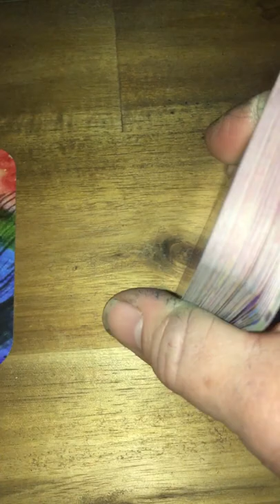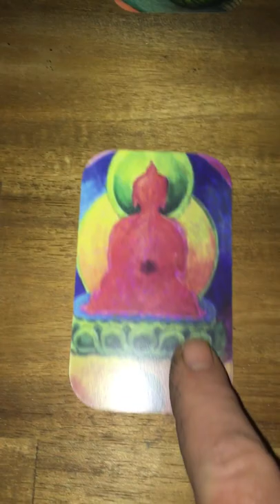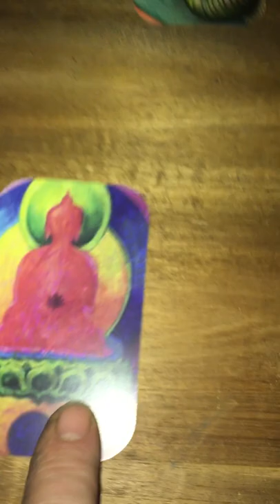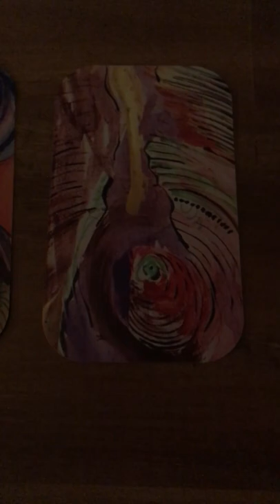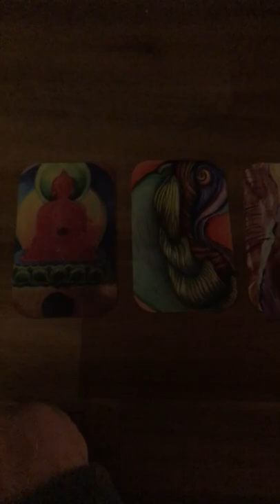3 May 2022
May 3 reading Othala Deck